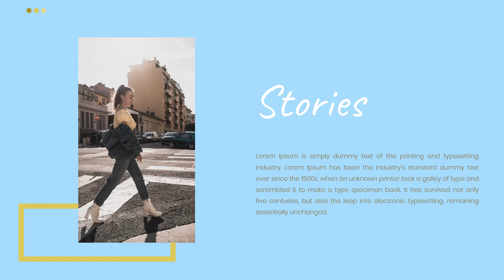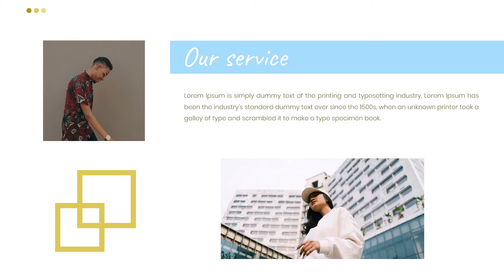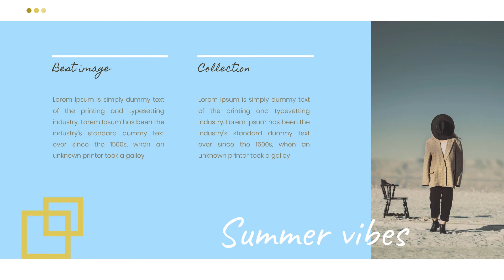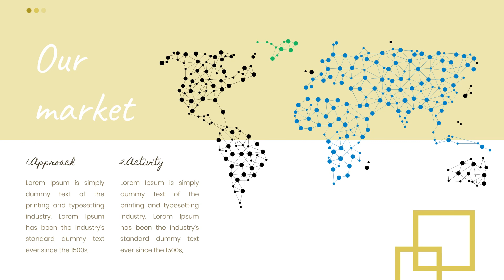Diary Power Point , Google Slide And Keynote Template Presentation